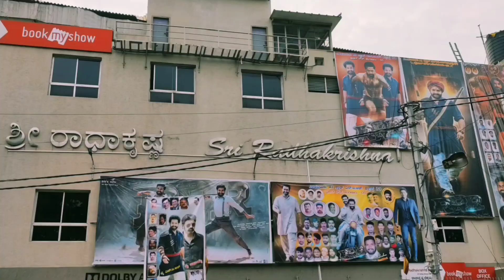RRR Telugu Full Movie Public Review | Jr.NTR Ram Charan | RRR Entry Scene FDFS Fans Craze in Theatre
Catch Public review and FDFS Fans Reaction of the most anticipated movie RRR starring Jr. NTR, Ram Charan, Ajay Devgan, Alia Bhatt.

Story by K. V. Vijayendra Prasad.
Produced by D. V. V. Danayya.
Cinematography by K. K. Senthil Kumar.

How is the Movie?? Figure it out yourselves by Watching the Video.

Please watch the video Completely, Feel free to Drop in your Comments in the Comments Section Below.

Thanks & Regards
Team Vibing With Pixels